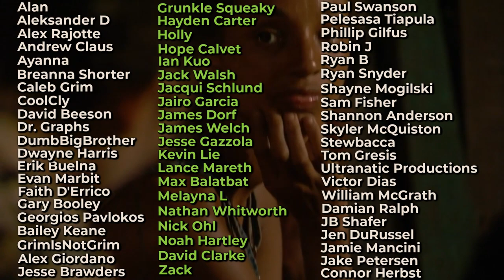Breaking Down the Unprecedented BROKEN Merge of Survivor 41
Is that an idol in your pocket or are you just happy to see me? Let's break down and attempt to make sense of the unprecedented broken merge of Survivor 41.